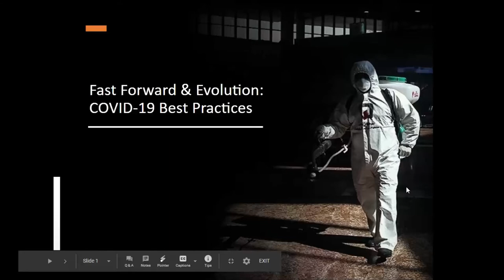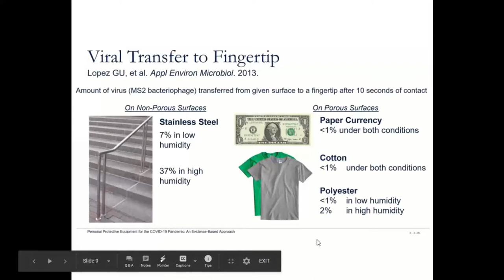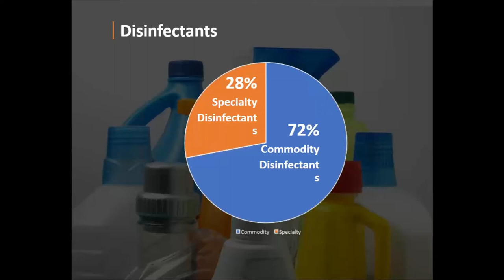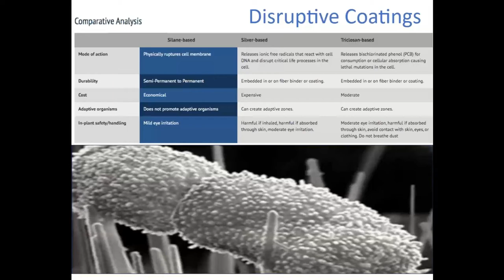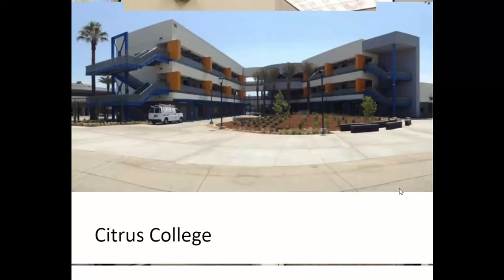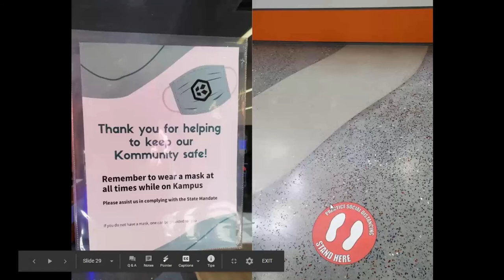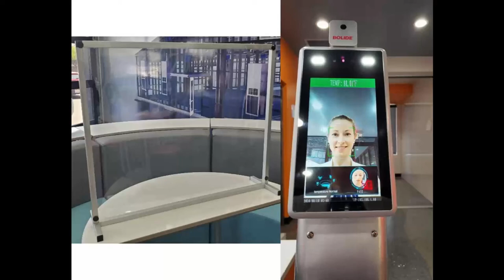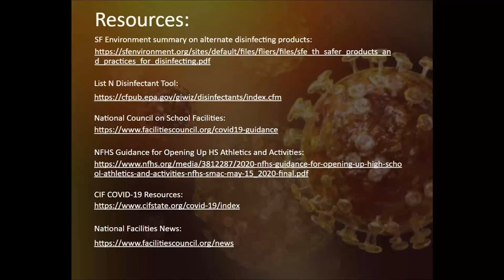CSI IC virtual series #2 Covid 19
procedures and practices for Covid -19